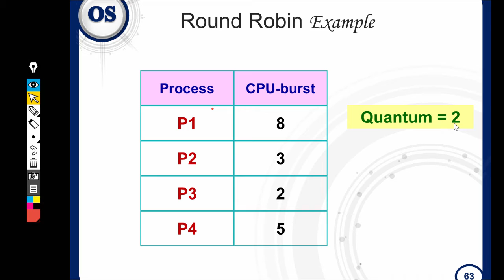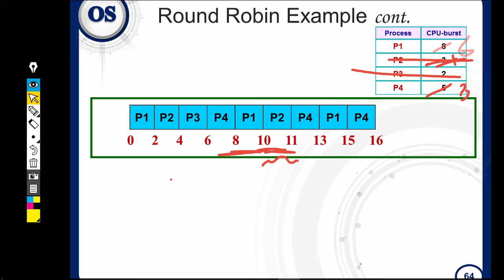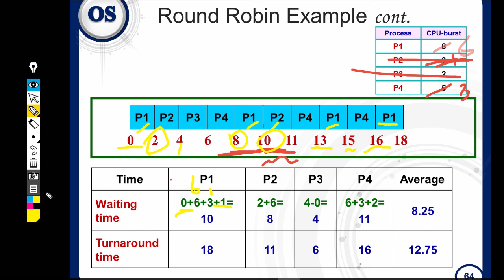شرح مادة نظم التشغيل - round robin scheduling - without arrival time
سلام عليكم ورحمة الله ..

راح انزل سلسلة دروس شرح لنظم التشغيل .

درس اليوم :
 round robin scheduling - without arrival time

راح يكون بالبداية كل درس لحال وبعدها ، فيديو واحد فيه كل المقاطع .